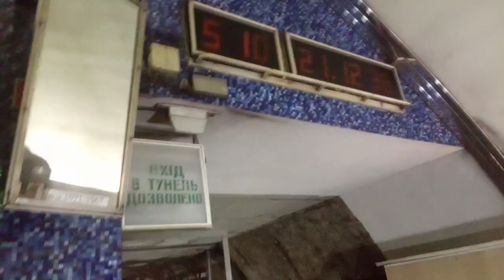снятие состава метро в депо Харьковское ст. бориспольская СПЛ